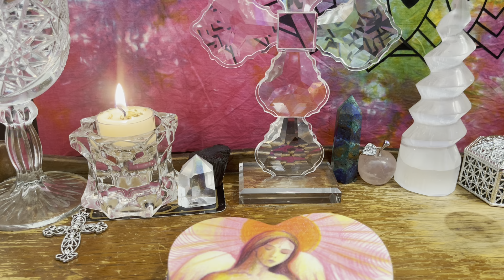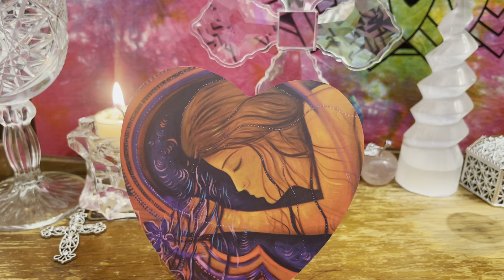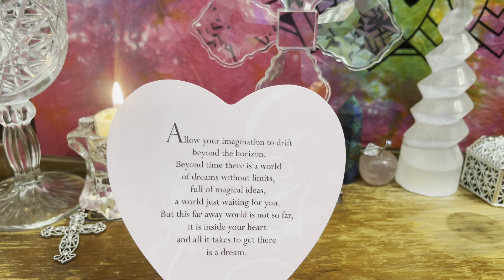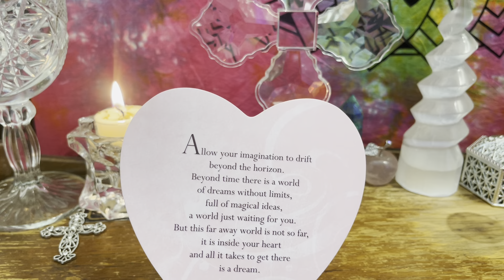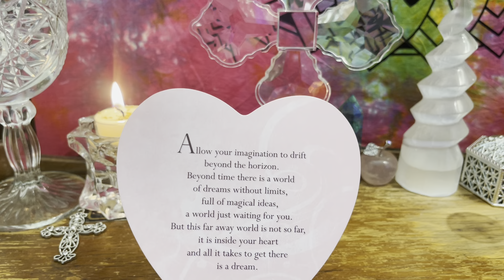Earth Signs🌎There Is No Limit To What You Can Manifest♾️Free Your Imagination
Hi Friend,